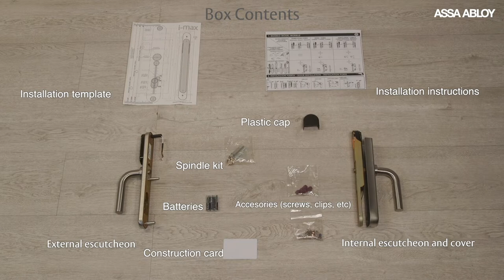How to install a SMARTair® i-max escutcheon (Wireless Online management system)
Learn more about our SMARTair access control and products with our SMARTair Solution Guide

Switching to a wireless access control is easy with SMARTair. With no complicated wiring systems to install, existing locks can be easily replaced with the SMARTair i-max escutcheon in just a few minutes. That means you can upgrade to access control while causing minimal disruption to your working day and your building security.

Recommended videos:

SMARTair® Your Access. Your Control
SMARTair is a powerful access control system that offers an intelligent, yet simple, step up from keys. SMARTair is the cost-effective alternative to a full high-security system.

SMARTair OpenowTM: The intelligent mobile solution for access control
Much more than just a clever door-opening app, Openow is an intelligent mobile access solution designed to upgrade your SMARTair wireless access control system

New SMARTair® electronic escutcheon combines intelligence and style with robust durability.
The new SMARTair electronic escutcheon is a completed renewed and updated access control device with a stylish, functional design that can be easily installed on any door – both internal and external.

New SMARTair® Knob Cylinder: one small change that changes everything
At ASSA ABLOY we have completely reimagined the SMARTair Knob Cylinder. Our newest wireless locking device works for your building, whatever colour, door type and choice of online or offline access system management you prefer.